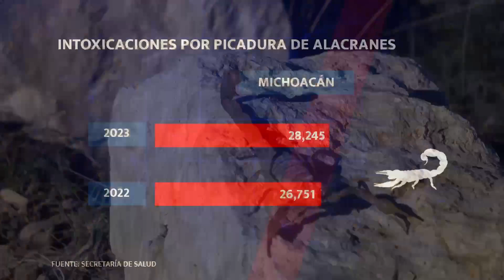AUMENTAN INTOXICACIONES POR ANIMALES PONZOÑOSOS🦂☠️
En Michoacán los casos de intoxicaciones por la picadura de animales ponzoñosos ha ido en aumento🦂🕷️☠️

Durante el 2023 se registraron 2 mil 665 casos a diferencia del 2022 que fueron 2 mil 348, estas cifras no incluyen picaduras de alacrán pues se miden aparte por ser mucho más frecuente.